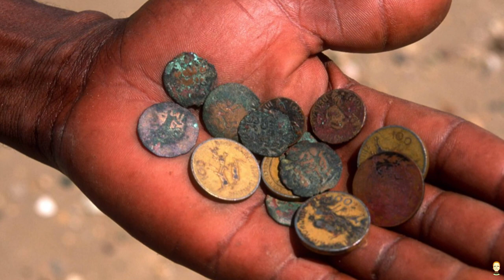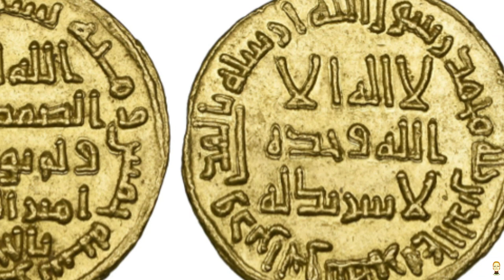The City-State Of Kilwa: East Africa’s Great Civilization